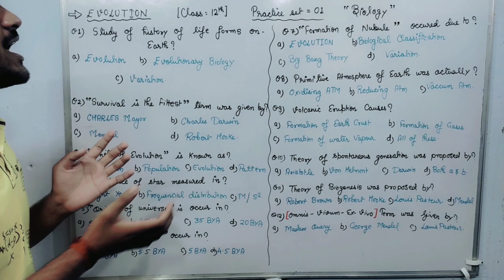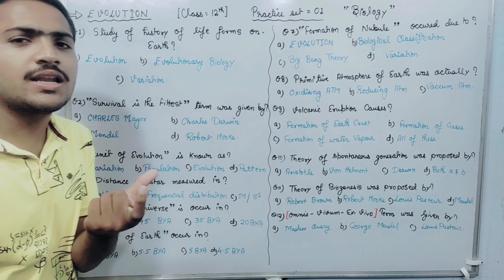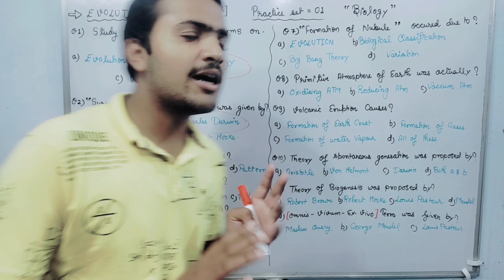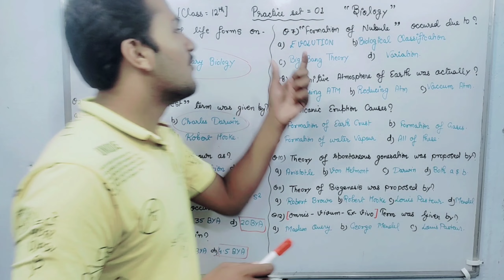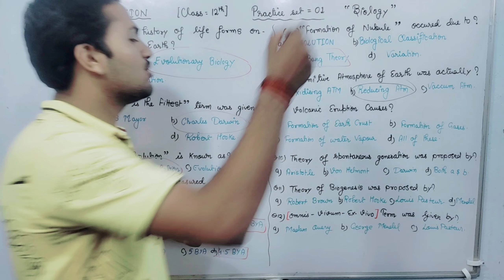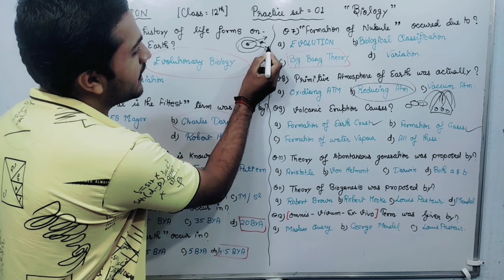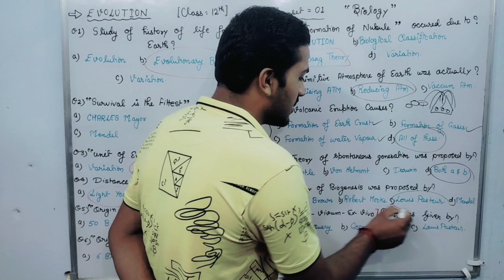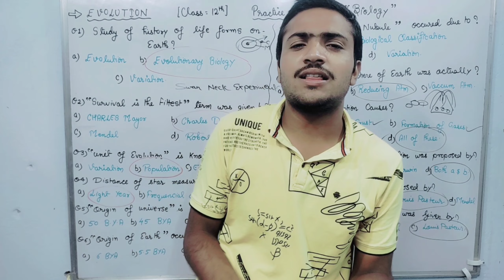Evolution Class 12th Practice Set 01 For board2024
Full Evolution Class 12th Playlist Link

evolution class 12

genetics and evolution class 12

human evolution class 12

biological evolution class 12

mechanism of evolution class 12

convergent evolution class 12

darwin theory of evolution class 12

modern synthetic theory of evolution class 12

notes of chapter evolution class 12

what is organic evolution class 12

chapter evolution class 12

evolution class 12 animation

evolution class 12 assertion and reason questions

evolution grade 12 assignment

evolution class 12 questions and answers

evolution class 12 questions and answers ncert

evolution class 12 khan academy

evolution grade 12 questions and answers pdf

evolution grade 12 questions and answers

evolution class 12 mcq with answers

anthropogenic evolution class 12

a brief account of evolution class 12

assertion and reason questions on evolution class 12

genetics and evolution class 12 notes pdf

convergent and divergent evolution class 12

what are the evidence for evolution class 12

genetics and evolution class 12 chapters

genetics and evolution class 12 pdf

genetics and evolution class 12 ncert

evolution class 12 bank of biology

evolution class 12 biology notes

evolution class 12 biology ncert solutions

evolution class 12 board questions

evolution class 12 pyqs for boards

evolution class 12 pyqs for neet

evolution class 12 biology ncert

evolution class 12 biology mcq